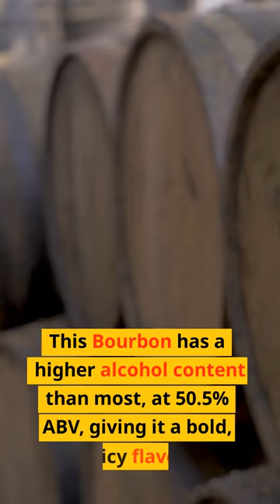Top 3 Most Selling American Whiskey